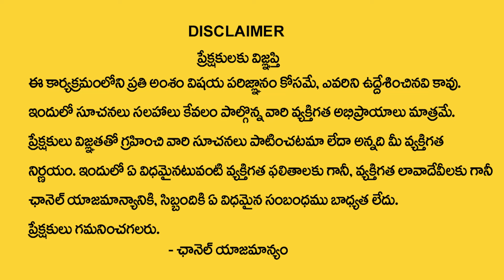Dhanu Rashi Phalalu May 2024 | ధనస్సు రాశి ఫలాలు 2024 | May Month Horoscope 2024 | MQUBE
Watch ►  Dhanu Rashi Phalalu May 2024 | ధనస్సు రాశి ఫలాలు 2024 | May Month Horoscope 2024 | MQUBE